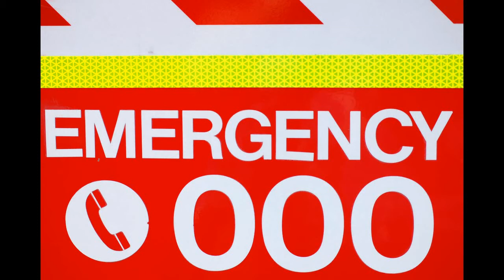LDS Long-Term Food Storage Secrets Many YouTube survivalist dont want you to know.wmv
LDS Emergency Resources. How to get better prepared. LDS Food Storage Secrets.